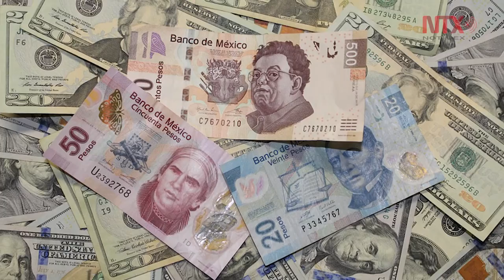Corte informativo 26-01-2017